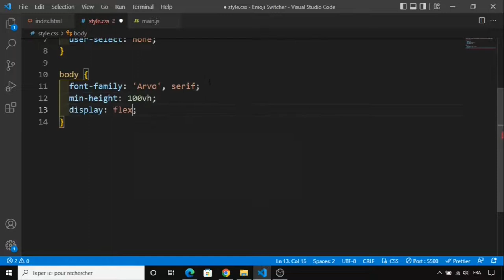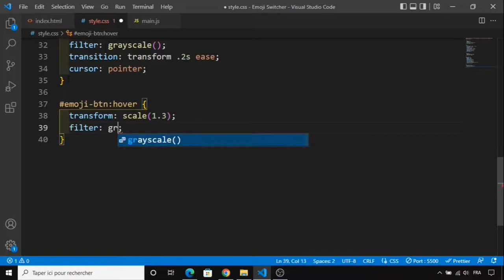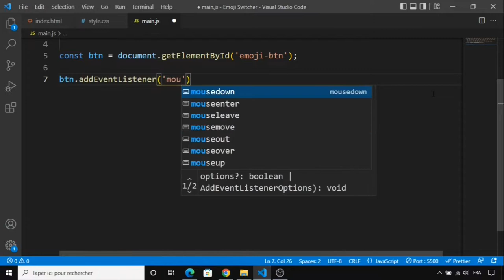Day 8 - Emoji Switcher Using JavaScript - 30 Days Of JavaScript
30 Day Vanilla JS Coding Challenge

Today, We are going to build an emoji switcher using HTML, CSS, and JavaScript.